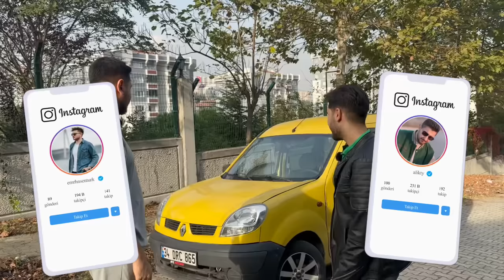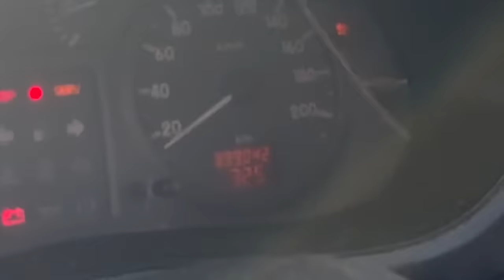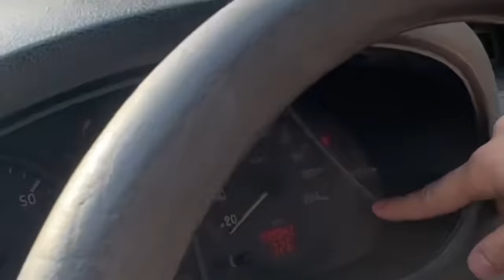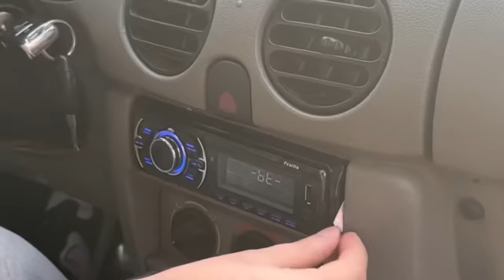EN UCUZ KANGOO'YU ALMAYA GİTTİK !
Merhaba Küçük Burjuvazi izleyenleri ; bu videomuz da sizlerin çok sevdiği araba alım serüvenimizle birlikteyiz.Bu serüvende 200.000 TL Renault Kangoo almaya gittik.Araç inceleme,test sürüşü ve olaylar hakkında birçok detay videoda sizleri bekliyor.